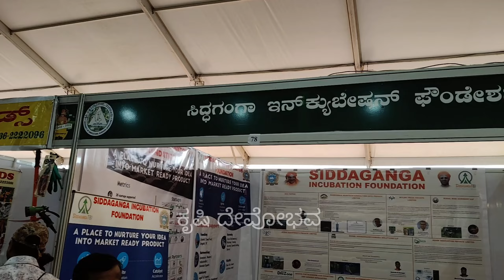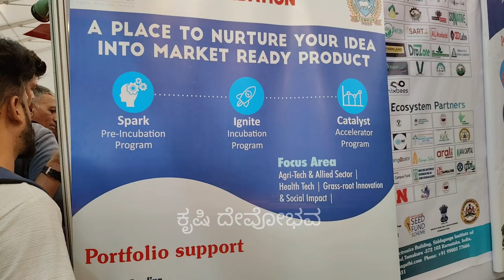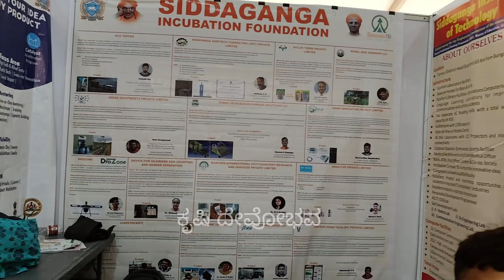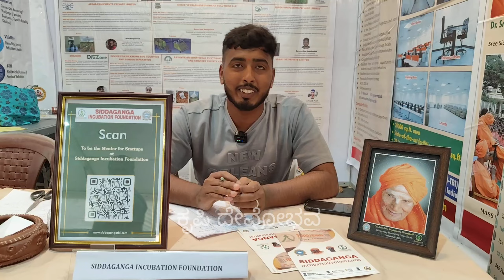ನಿಮ್ಮ ಕನಸುಗಳ ಶಕ್ತಿ ಸಿದ್ಧಗಂಗಾ ಸಂಸ್ಥೆ | Empowering Startups Siddaganga Incubation Foundation journey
ನಮಸ್ಕಾರ ರೈತ ಬಾಂಧವರೇ. ಈ ವಿಡಿಯೋದಲ್ಲಿ ನಾನು ನಿಮಗೆ ಸಿದ್ದಗಂಗಾ ಇನ್ಕೂಬೇಷನ್ ಫೌಂಡೇಶನ್ ರವರ ಸಂಪೂರ್ಣವಾದ ಮಾಹಿತಿಯನ್ನು ನೀಡಿದ್ದೇನೆ, ಅಂದರೆ ಈ ಒಂದು ಸಂಸ್ಥೆ, ರೈತರಾಗಿರಬಹುದು ಅಥವಾ ಸಾಮಾನ್ಯ ಜನರಾಗಿರಬಹುದು ತಮ್ಮ ಒಂದು ಕನಸುಗಳಿಗೆ ಒಂದು ಶಕ್ತಿಯನ್ನು ಬಯಸುತ್ತಿದ್ದರೆ ಇಲ್ಲಿ ನಿಮಗೆ ಆ ಒಂದು ಶಕ್ತಿಯನ್ನು ನೀಡುತ್ತಾರೆ.

ಹೆಚ್ಚಿನ ಮಾಹಿತಿಗಾಗಿ ಈ ನಂಬರಿಗೆ ಕರೆ ಮಾಡಿ

"Empowering Startups: Siddaganga Incubation Foundation's Journey"

Description:

"Join us as we explore the Siddaganga Incubation Foundation, a hub for innovation and entrepreneurship. Learn about the foundation's mission, vision, and objectives, as well as its programs, services, and success stories. Discover how the foundation is fostering a culture of innovation and supporting startups in their journey to success."

For more details please call to this number